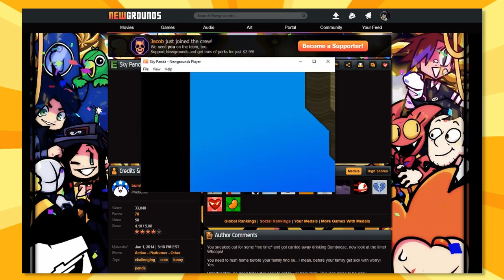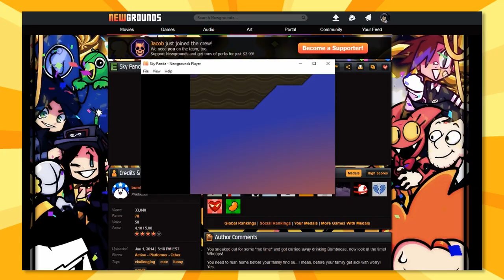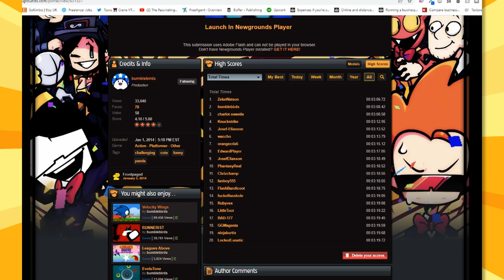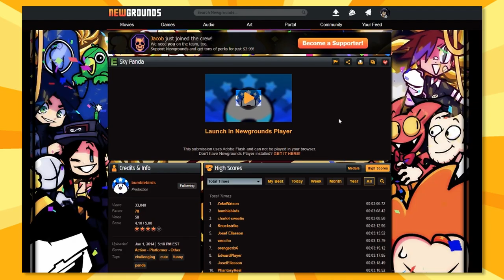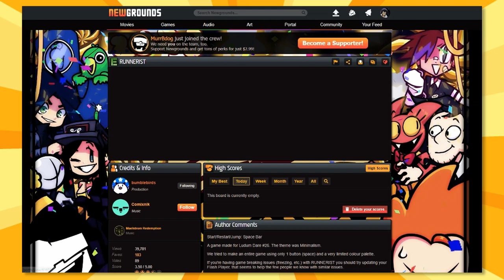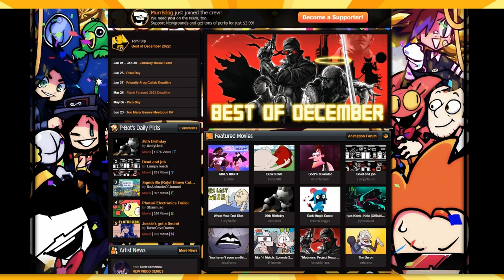Zeke's Flash Game SKY PANDA!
A few years ago me and my brother made a Flash game called Sky Panda! there isn't many developer commentaries on these little Flash projects, so I thought we'd talk about it now!

(Stick around until the end to see some of our Gamejam projects, like Velocity Wings and Runnerist!)